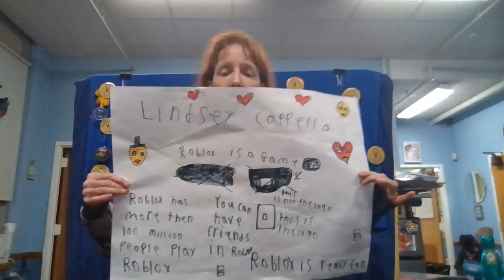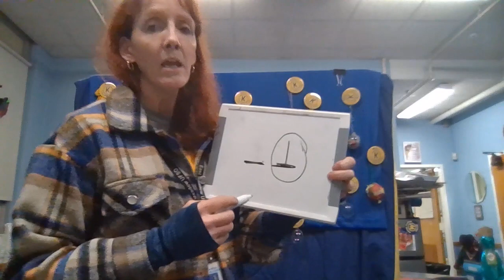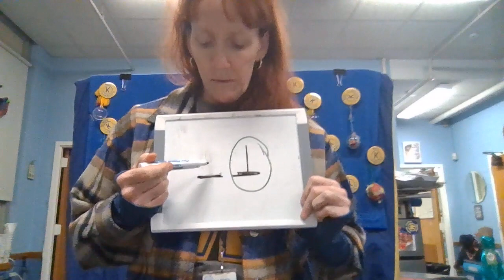December 21, 2022